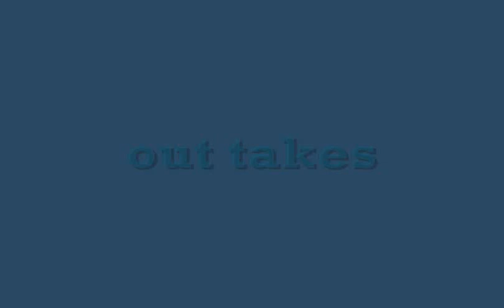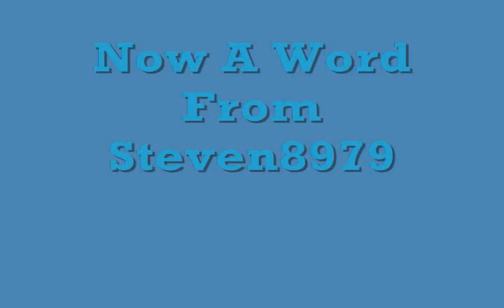Western Northeast Railroad Crossing Safety Video (HQ)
This is a video shown to my Ho scale railroad employees (the new Guys) precautions that should be taken at a railroad crossing, mixed with some outtakes and a matchbox snow plow getting hit by my sound units. OK I know its cheesy but please enjoy!

comment, rate and favorite!!!

Cory, I watched your one video with the Amtrak and got inspired to make a video about crossing safety. and may other Youtubers as well!

And on another note if you don't have anything nice to say in the comments DON'T BOTHER COMMENTING! PLEASE!